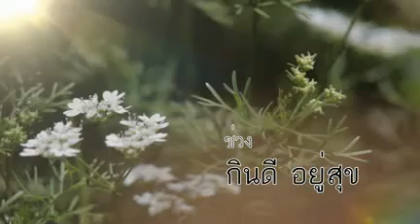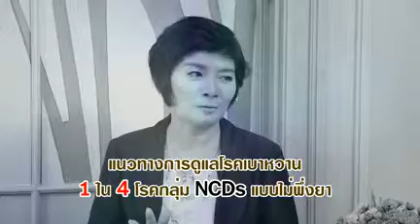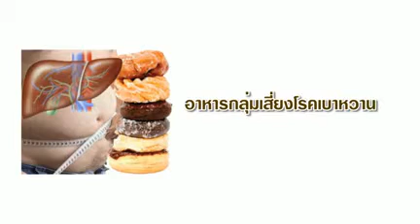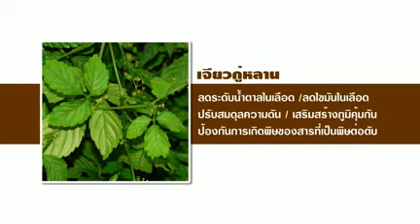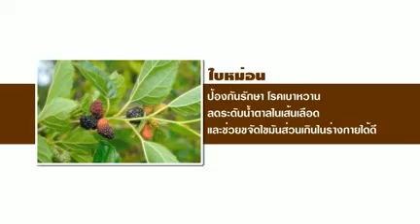กินดีอยู่สุข ชาสมุนไพรทีมิกซ์ 14-6-2557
สอบถามเพิ่มเติม 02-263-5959